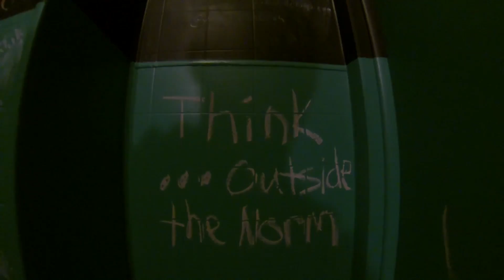GoPro December part 1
Don't forget to watch in 1080p!!!  Just some fun times in December, second video to come with some Christmas, Sister's wedding and New Years Eve!  Also a pretty cool time lapse at the end of this video.